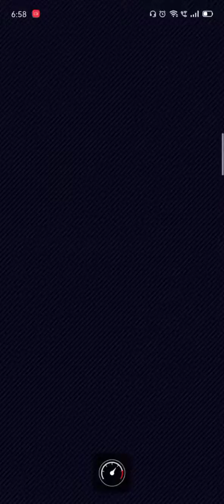Dr. Mario and Dr. Peach in DS Shroom Ridge (150cc)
The doctor couple deserve better in the DS course.